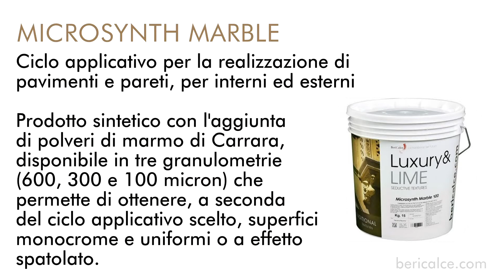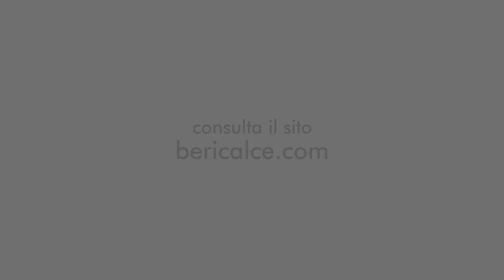Microsynth Marble Effetto Sabbia by Luxury&LIME | Video applicativo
I prodotti "Microsynth Marble" sono decorativi sintetici in pasta, con selezionate polveri e graniglie di marmo Carrara: la soluzione perfetta sia per pavimenti che per pareti...

...oggi presentiamo il tutorial con un'applicazione a effetto "sabbia", con una o due mani di "Microsynth 600" come fondo e due mani di "Microsynth 300", con l'aggiunta del toner Sabbia.

Ti senti ispirato per decorare così anche la tua casa?
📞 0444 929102